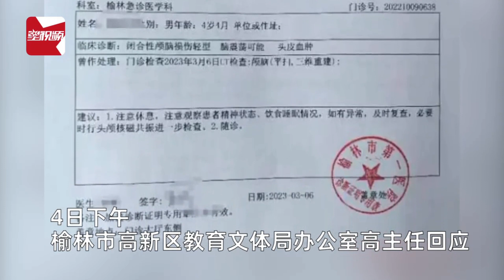四岁男童颅脑损伤监控显示曾被老师扔摔